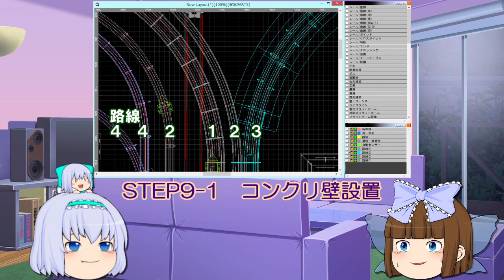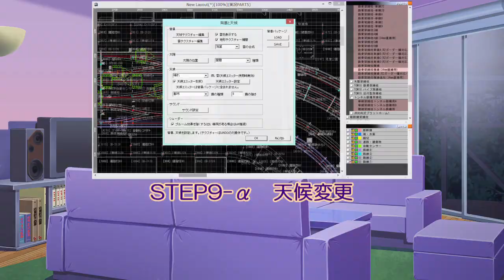【ゆっくり実況】ゆっくり達と鉄道模型シミュレーター5レイアウト作成★VRM5実況 PART5-⑨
PART5-X作業回ラストです。今回は以前言ってたアレをします。103系の人気っぷりが凄い...!! スターサファイアとアリスの実況をお楽しみください。